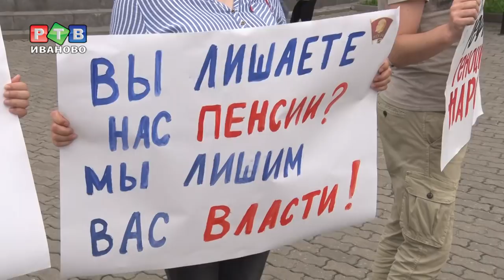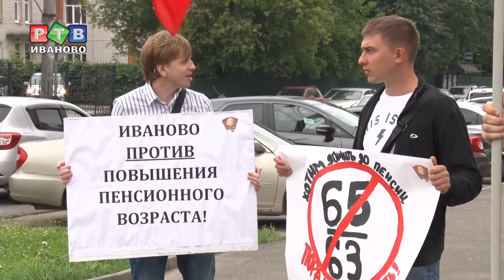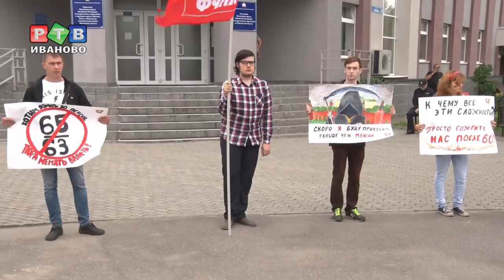Молодые коммунисты в Иванове против пенсионной реформы